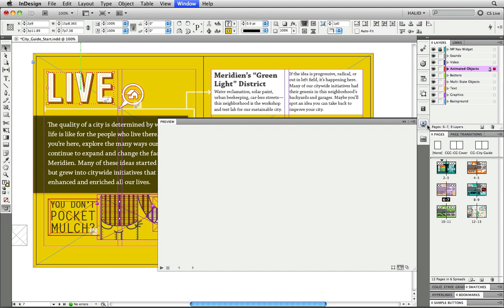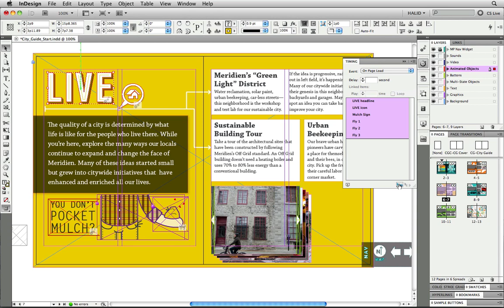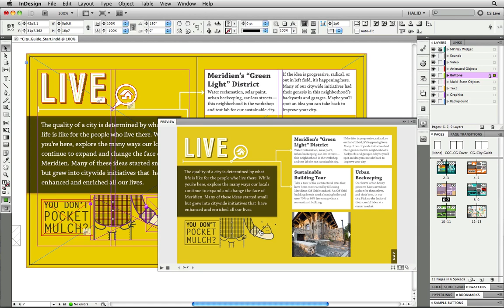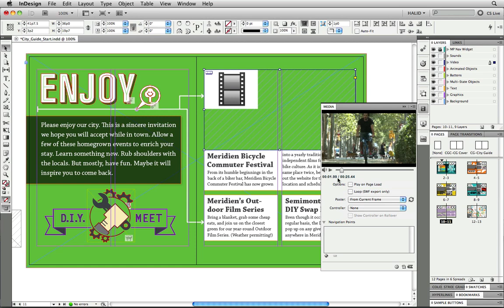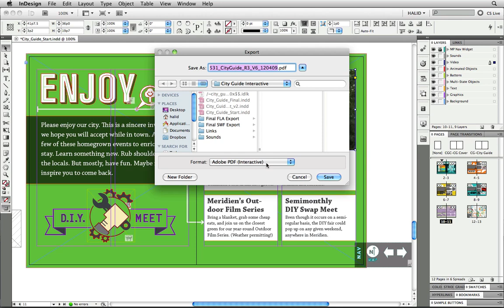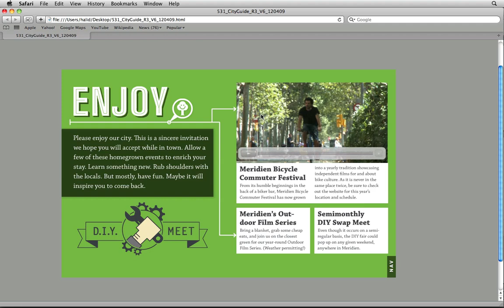CS5 yenilik ID etkilesim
CS5 InDesign Etkilesim